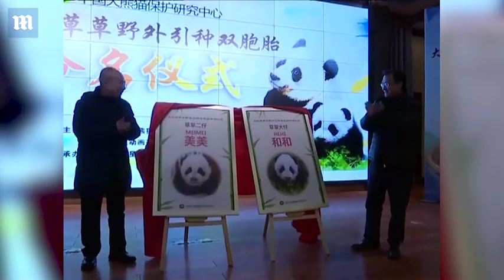Pair of giant panda cubs debuted in Chengdu City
The world's first set of twin pandas with a captive mother and a wild father received their names in a special ceremony yesterday in China. Elder brother He He, or Harmony, and younger sister Mei Mei, or Beautiful, are named after two panda characters in popular Chinese cartoons. The five-month-old baby pandas are the cubs of 16-year-old Cao Cao, which mated with wild male pandas on two occasions after being released from captivity in February.